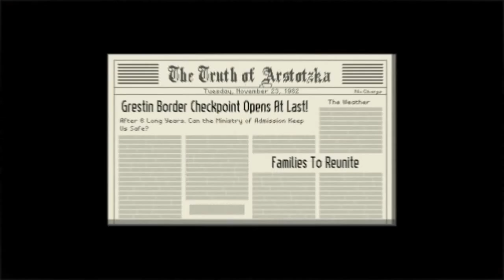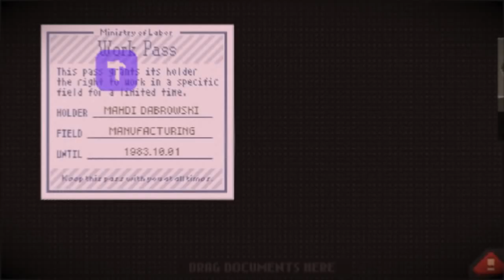Papers, Please Trailer